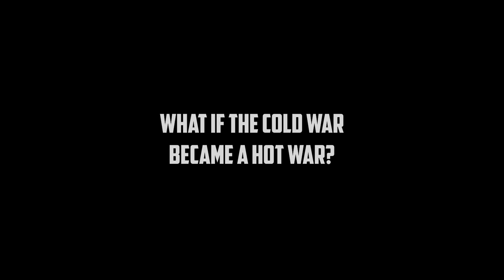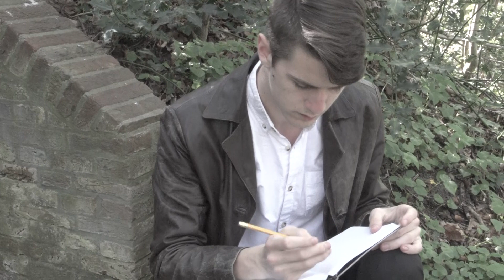Cold, 1959 (2020) - SHORT FILM - (English subtitles)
S&G Pictures
Cold, 1959

Vincent is a lonely survivor of a nuclear war that began in the late 1950's. He meets another survivor, Stanley, who is on a quest to reach his uncle's fallout shelter. Vincent has finally gained purpose again, and he is willing to help Stanley reach the shelter.